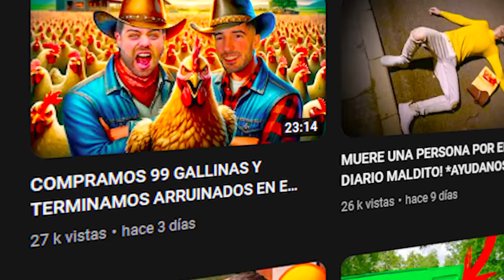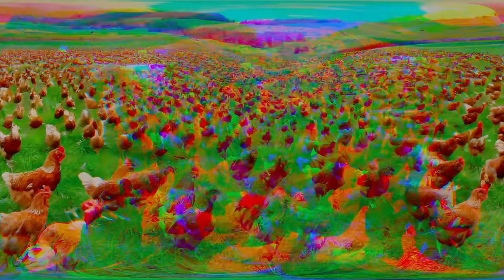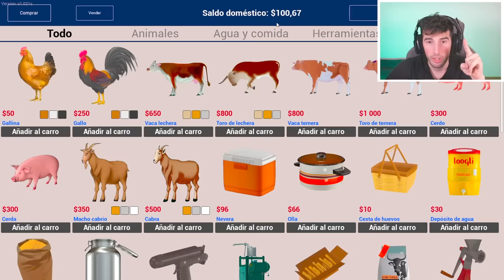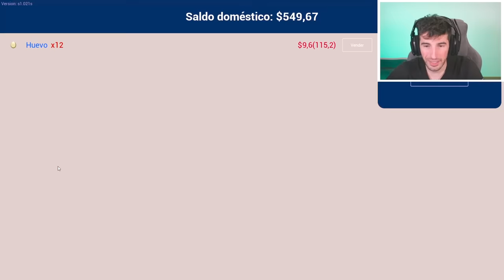NOS HACEMOS CAZADORES EN EL RANCHO DE MI ABUELO !! Ranch Simulator #3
En el capitulo tres del MIERDIRANCHO con mi primo @FixFiveYT nos convertimos en cazadores y vamos en busqueda de carne para vender!!
Encontramos la cabaña del cazador y hacemos misiones de caza para el!! No te pierdas este capitulo de la granja de mi abuelo!!

Me encanta GTA V o GTA 5 FROTNITE BATTLE ROYALE los MINIJUEGOS Online como carreras épicas, SALTOS, MEGA RAMPAS, retos parkour extremos, epic troll, variedad y diversión en este canal!! suscribete ^^